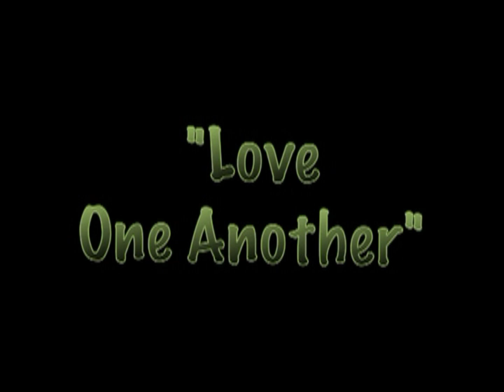"Love One Another" | With Vocals | Primary Song Sing-Along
"Love One Another"  With Vocals | Children's Songbook pg. 136, Hymn no. 308

0:00 - Introduction
0:23 - Verse 1
1:26 - Verse 2

Words & Music: Luacine Clark Fox
Visuals: Jennette Guymon-King
Arrangement: Robert C. Bowden

Video from:
Primary Song Sing-Along: I'll Follow Him in Faith 2007 Theme DVD

Found In:
- STS & PSSA: I'll Follow Him in Faith 2007 Theme
- SFS & CSSA: I Know My Savior Lives 2010 Theme
- SFS: I Know My Savior Lives 2015

STS = Sharing Time Songs CD
SFS = Sharing Fun Songs CD
PSSA = Primary Song Sing-Along DVD
CSSA = Children's Song Sing-Along DVD